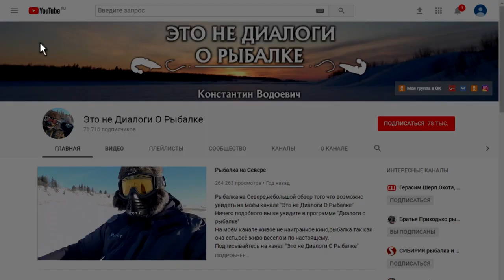На рыбалку!За налимом..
Ну и снова здравствуйте!!!Друзья мы с вами вновь на рыбалке
И вы всё сами увидите..